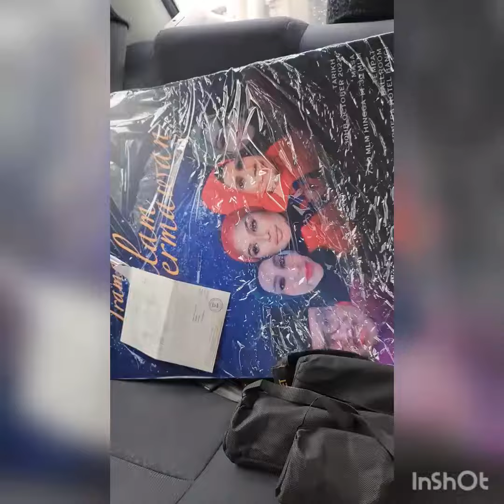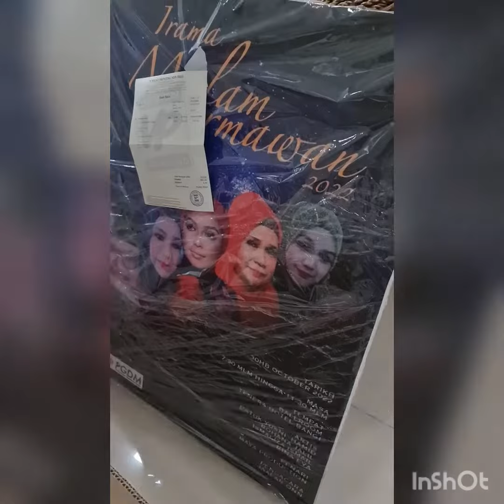Persediaan IramaMalamDermawan - PGDM. (Pertubuhan Generasi Digital Malaysia 30hb Okt 2022)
Kerja2 penyediaan , persiapan bersama - IMD  - PGDM
Penghargaan bagi semua yang tekun berusaha bersama.❤️🎀

❤😍My humble video youtube channel share is about various topics i love & enjoy , cats  , hobbies , cooking & recipes i personally make , leisure events , digitals tech cryptos , creative arts , scenaries , memories , inspirations , travels .
Follow me if u like me .. 🎀🌹😍